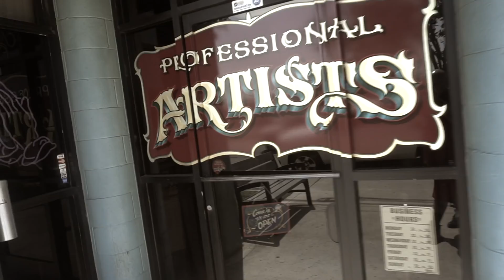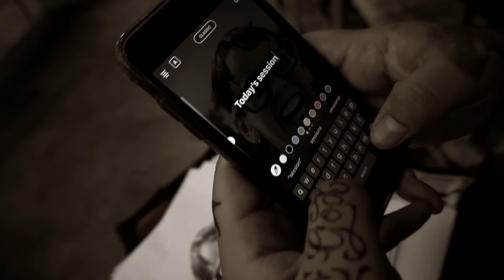Coast 2 Coast Recap | Sir Twice Tattoo Artist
I want to thank everyone that has been supporting my journey! This video is a recap of 2018 but guys i want you to understand that this little video right here is more work than you can imagine but im happy to bring you guys some content of this crazy 2018 I learned so many things but the most important thing is i found almighty GOD im born again believer and my mindset has been shifted. Much love and blessings to all my brothers and sisters world wide! more 2 come!